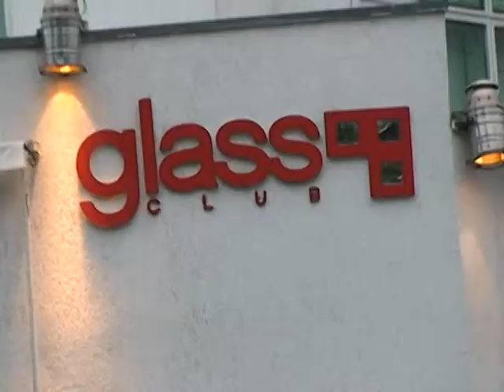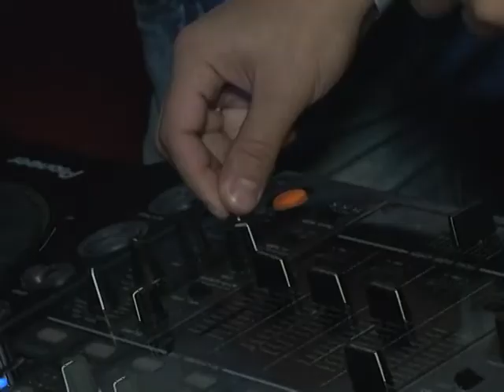No Casa Yes Balada completa 2 anos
O DJ Rodrigo Dantas e toda a sua equipe de colaboradores e parceiros comemoram mais um aniversário do projeto teen, com muita festa e funk.